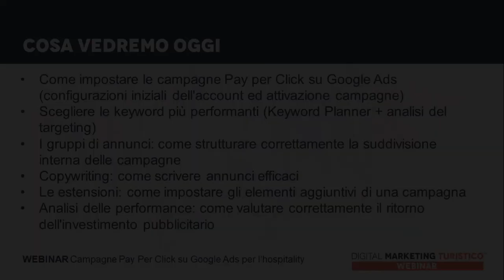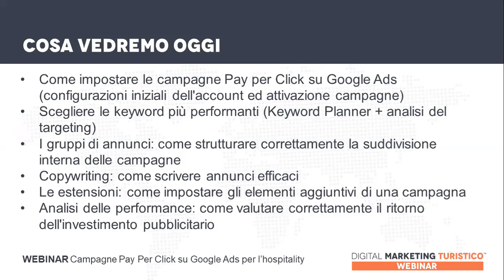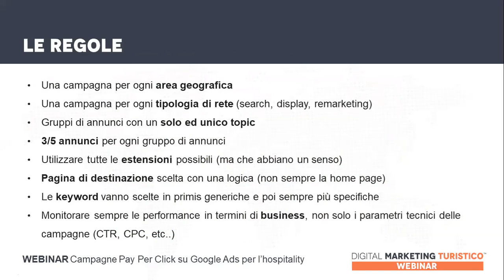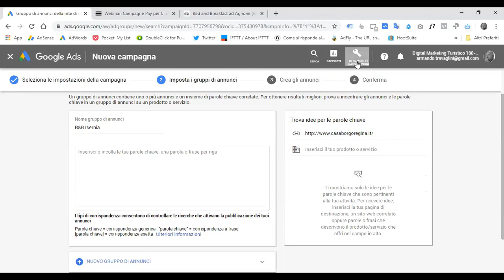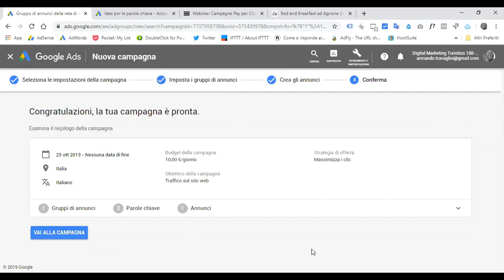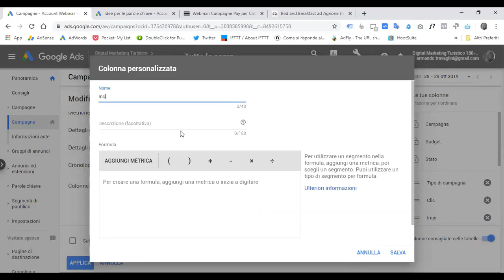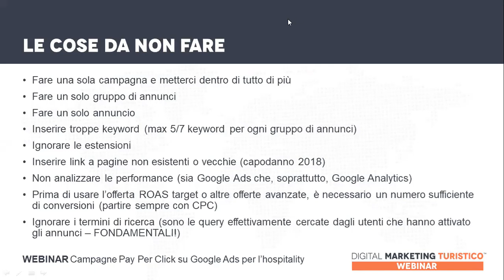Campagne Pay per Click su Google Ads per l'hospitality - Webinar intensivo con Armando Travaglini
Tante strutture ricettive hanno investito o investono nelle campagne Pay per Click su Google Ads (ex Google AdWords) ma molte di esse non riescono a generare dei ritorni sull’investimento (ROI) soddisfacenti. Ogni euro speso nelle campagne su Google deve essere investito per intercettare in modo estremamente preciso il potenziale ospite della struttura, evitando di ricevere click da utenti non interessati.

In questo webinar vedremo come impostare correttamente le campagne Pay per Click su Google Ads, come scegliere le keyword più performanti, come realizzare i gruppi di annunci, come scrivere gli annunci più efficaci, come impostare le estensioni e come monitorare le peformance.

Gli argomenti che vengono approfonditi nel webinar:

- Come impostare le campagne Pay per Click su Google Ads (configurazioni iniziali dell'account ed attivazione campagne)

- Scegliere le keyword più performanti (Keyword Planner + analisi del targeting)

- I gruppi di annunci: come strutturare correttamente la suddivisione interna delle campagne

- Copywriting: come scrivere annunci efficaci
- Le estensioni: come impostare gli elementi aggiuntivi di una campagna

- Analisi delle performance: come valutare correttamente il ritorno dell'investimento pubblicitario

Il webinar è dedicato a titolari, proprietari, gestori e responsabili marketing di ogni tipologia di struttura ricettiva (hotel, B&B, residence, resort, etc..) che desiderano sfruttare al meglio le campagne su Google Ads per aumentare le prenotazioni dirette.

Il canale Youtube del Digital Marketing Turistico per hotel e strutture ricettive

Libro "Digital Marketing Turistico"
Libro "Hotel Digital Marketing"